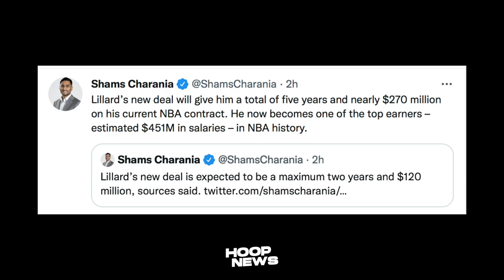Grabe Lupit Pala Ni Moses Moody Kapag Pinag-Laro, Sumabog Sa Summer League! Lillard Extension!